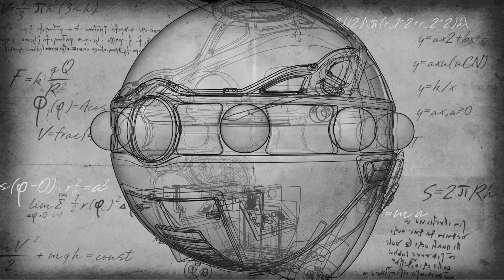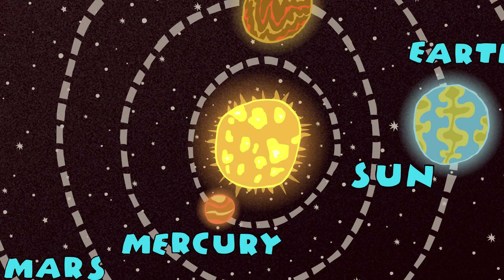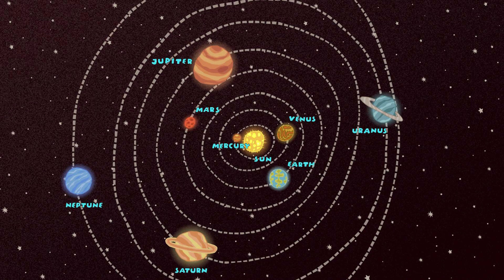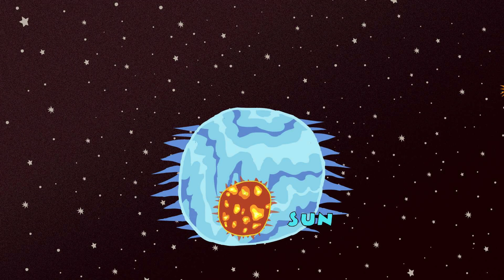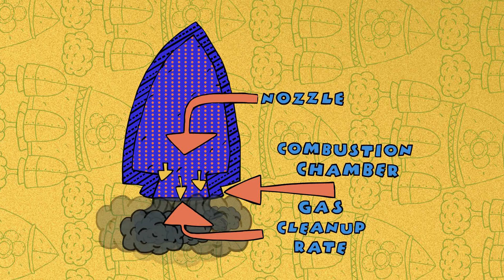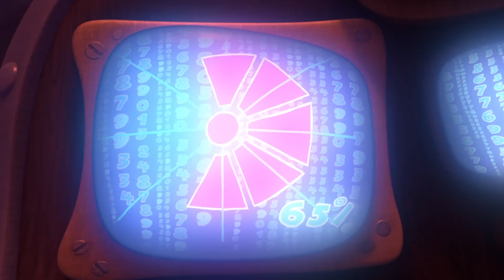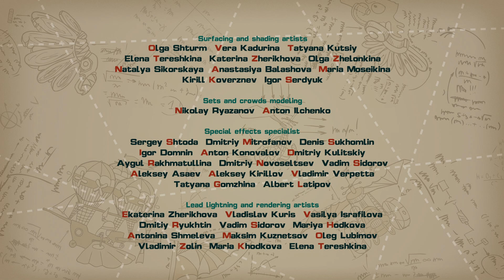Sun Breeze - PinCode | Cartoon for Kids | Learn with KikoRiki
The crew is forging new frontiers in space, but Krash was hoping for aliens and space pirates instead of planets and stars. But when the ship's solar sail is damaged, Krash steps up to save the day! In this episode, kids learn about the speed of light, the sun, and solar sails.